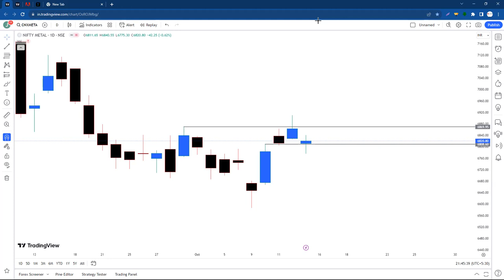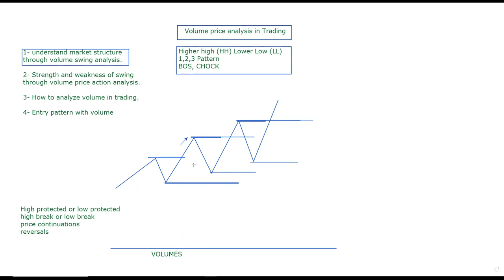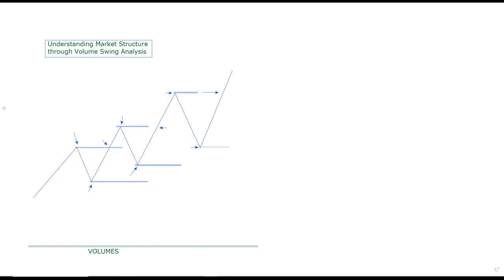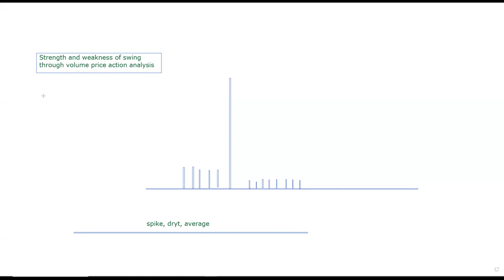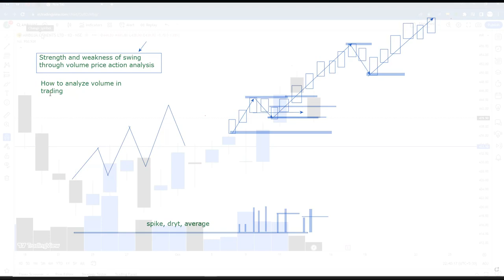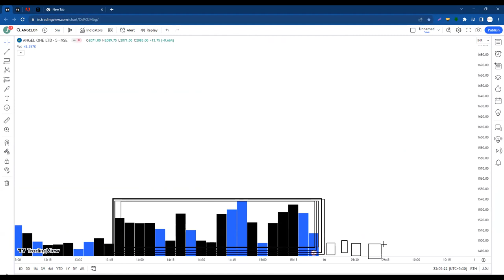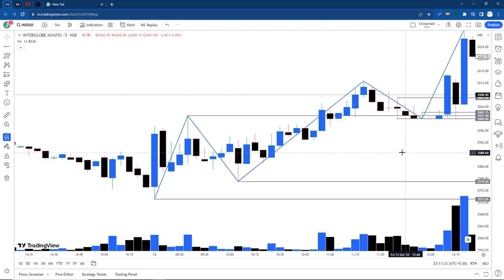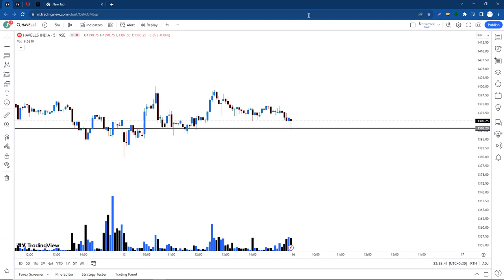3 IMP Market Structure For Chart Reading Using Volume, Class Recording, Advanced Patterns